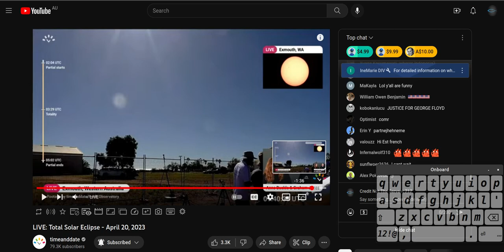solar eclipse exmouth